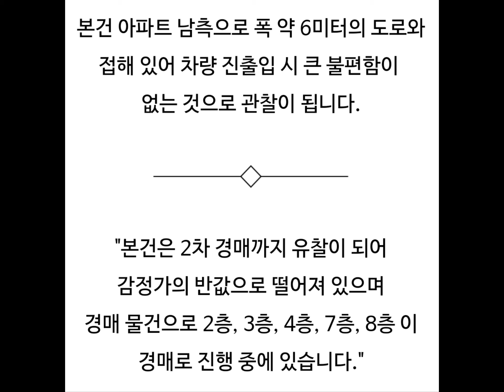영천시아파트경매 영천아파트시세 영천야사동아파트매매시세 야사동지성명가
영천시 야사동 지성명가 아파트 경매